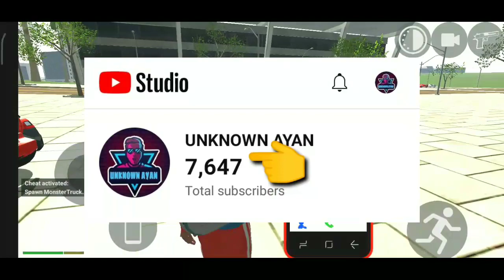Finally Police Thar Update Aa Gaya Indian Bikes Driving 3D || UNKNOWN AYAN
Description

Finally Police Thar Update Aa Gaya Indian bikes driving 3d

Editing 🔥 UNKNOWN AYAN
Upload by 💚 UNKNOWN AYAN
Created by ❤️ UNKNOWN AYAN
Gamer 😘 UNKNOWN AYAN

Tags 💘